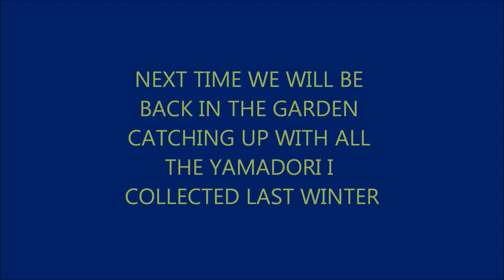Yamadori Bonsai Hunt...Douglas Fir and Western Hemlock....Tsuga heterophylla/ Pseudotsuga menziesii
hi
Well, the weather has been improving to some degree which means I can get back out on my mountain bike a bit more. Incorporating two of my hobbies at the same time works well in this case. In this video I show you guys two yamadori trees that I discovered and will be collecting next Winter. I also have footage of stuff from the garden that I was going to upload before this video, but. First, I just wanted to share this ride out and the two great bits of yamadori I found on the way. I will endeavour to upload the other footage in the coming week. This edge of the forest gets the full force of nature and is a great place to find usable yamadori material that nature has created all by itself...or that has just been mangled when the machines are in clear felling. All of which makes for great "Potensai". Don't panic ! I have been back with some cut sealant and applied cut paste to the Fir the following day. (maybe do a mid Summer check up video on this tree)
 The two oaks from previous videos are starting to push out new growth (next video) and everything is coming back into life, all be it a little late this year ! The collected yamadori beech is already out in leaf and looking good. (In an upcoming video)  Busy Busy Busy !

Common name: Western Hemlock
Scientific name: Tsuga heterophylla, Family:Pinaceae
There are 10 species of Hemlocks worldwide, but this is the one we are most likely to see (in the UK). The trees are called Hemlocks because, when crushed, the needles release a smell similar to that released by the poisonous herb Hemlock. The latin family name Tsuga is Japanese for Hemlock.

Common name: Douglas Fir
Scientific name: Pseudotsuga menziesii, Family: Pinaceae
Douglas fir is native to North America but was brought to the UK in 1827 by botanist David Douglas and it can now be found in a variety of habitats, including open forests with plenty of moss and rainy conditions. It thrives in western areas of the UK, where rainfall is higher.

Music
All music is by and is used with kind permission from Loose Kins